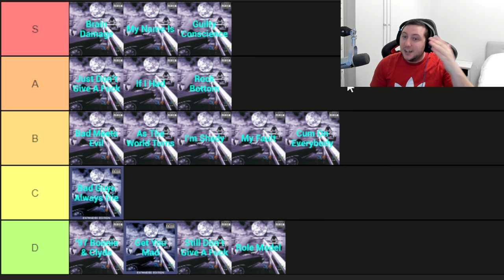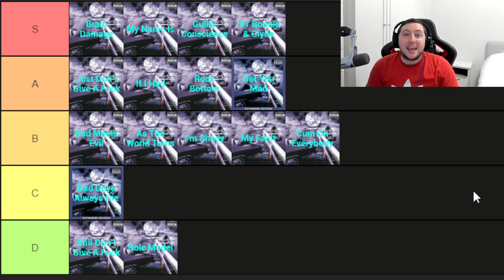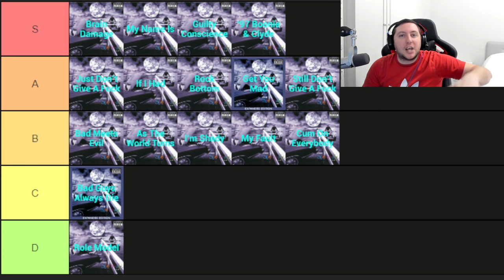Eminem - SLIM SHADY LP Tier List (2024)